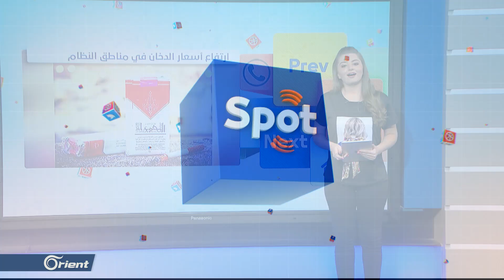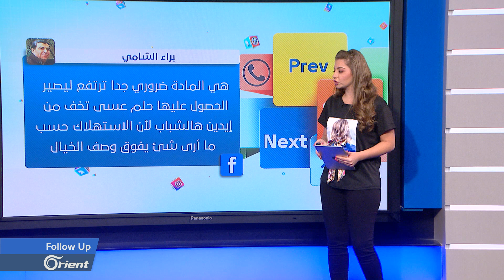الشارع الموالي يسخر من " حكومته" بعد رفعها أسعار الحمراء الطويلة و القصيرة و الإيبلا - FOLLOW UP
لماذا ارتفعت أسعار الدخان الحمراء الطويلة و القصيرة و إيبلا في مناطق "النظام" ؟